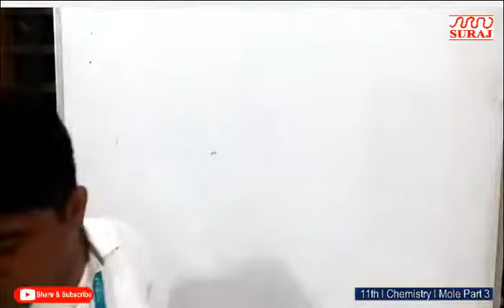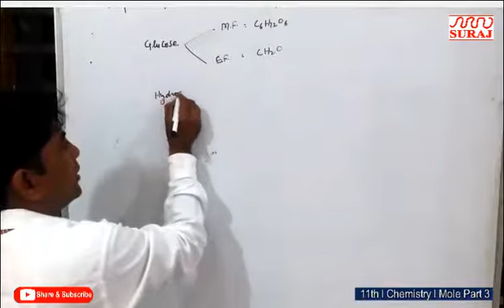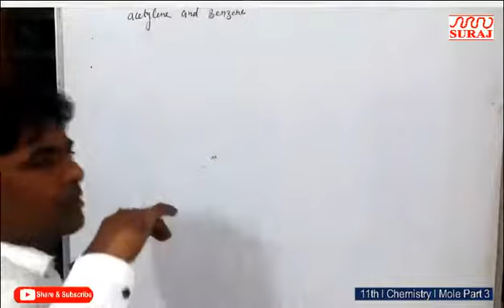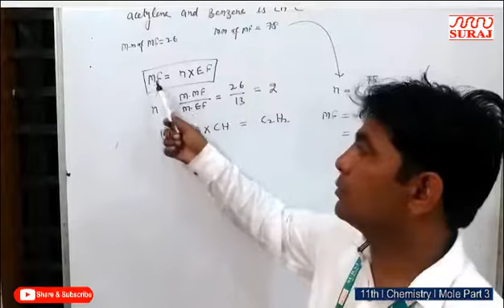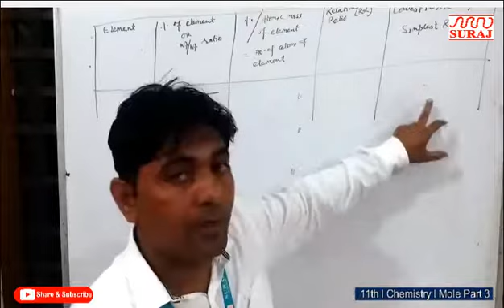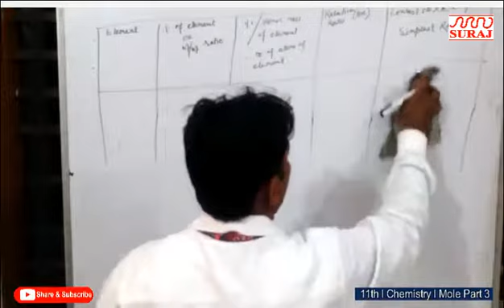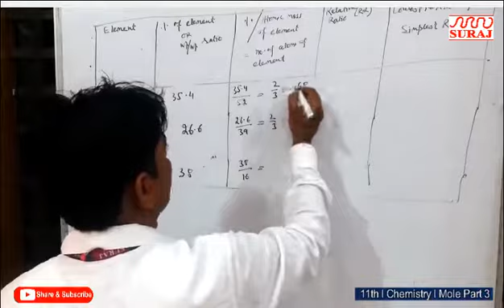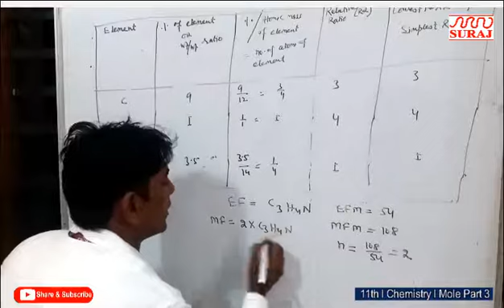SURAJ SCHOOL l11th l Chemistry l Mole Part 3 l SURAJ EDUCATION